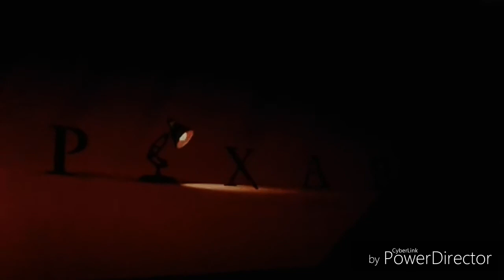Walt Disney Pictures (2011) and Pixar (1995) logo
Taken "Captin Incredible" (2020)